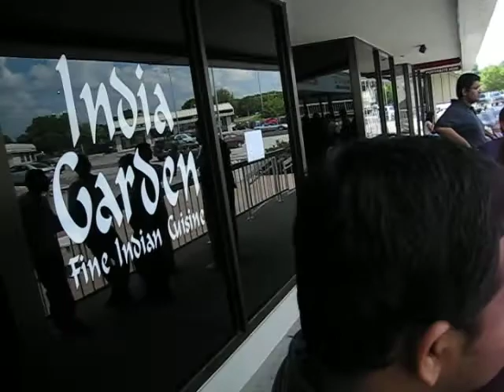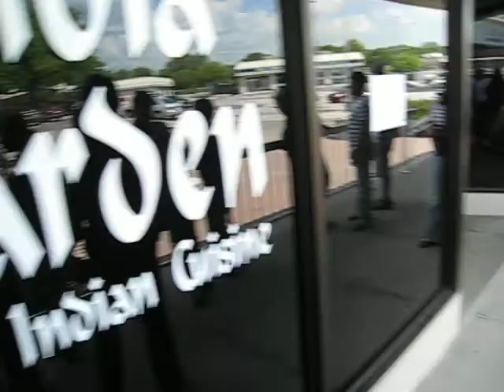India Garden: Legends and Celebrities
A long time ago me and my friends at school had a great time after my graduation at a luncheon. That was a treat from my good friend and roomie Lolla on his H1 visa and graduation. He was the first guy who got settled. CONGRATS LOLLA!

Housefull Collection Nill